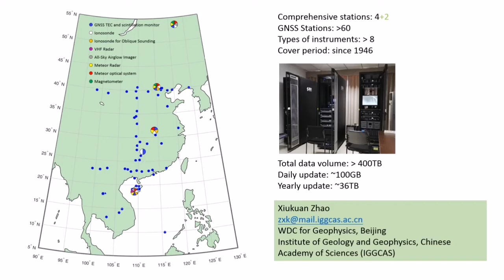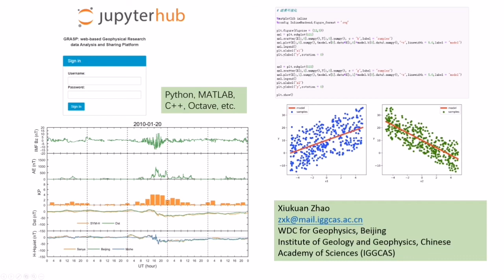Building new platform for sharing large data files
WDS Member Organization: WDC for Geophysics, Beijing

Abstract:
Currently, the amount of data generated in WDC for Geophysics, Beijing on a daily basis has exploded. Sharing large data files outside can be complex, costly and often lacks the scale, security and policy controls. We are working on a new platform to provide a simple and safe solution for sharing big data.